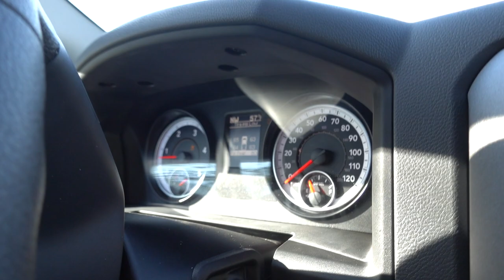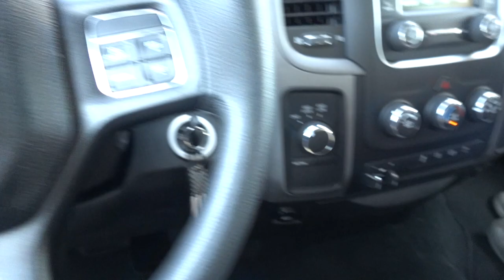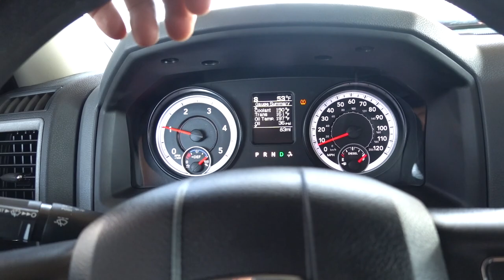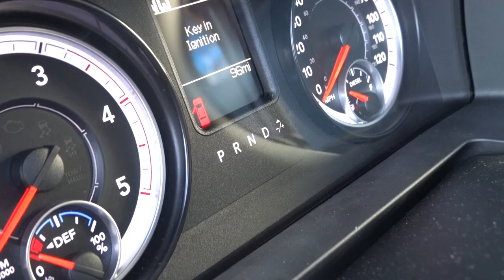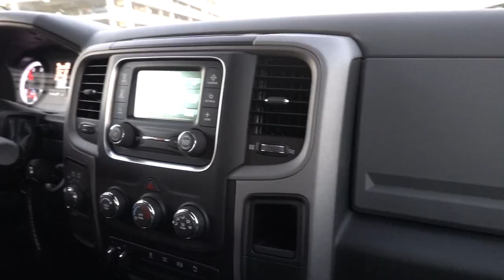MY WIFE'S FIRST DRIVE IN HER NEW CUMMINS TRUCK!!! SITTING FOR 5 YEARS!!!!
3 MONTHS AGO WE BOUGHT THIS TRUCK FOR MY WIFE!!!
IT HASN'T DRIVEN IN 5 YEARS! FIRST DRIVE!!!

EVILFAB DIESEL “GREGA10”
AMSOIL - FREESHIPGREGA
EVILFAB DIESEL - GREGA10
BANKS - GREGA10

12V CUMMINS SPRING COMPRESSOR
24V CUMMINS SPRING COMPRESSOR